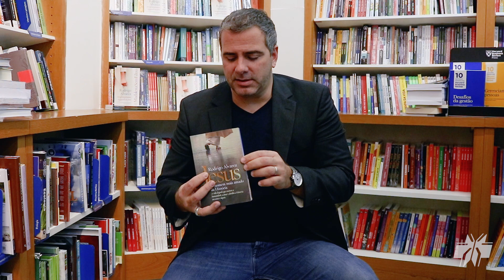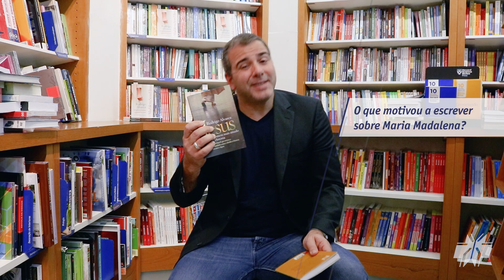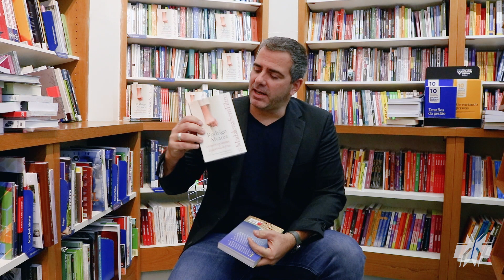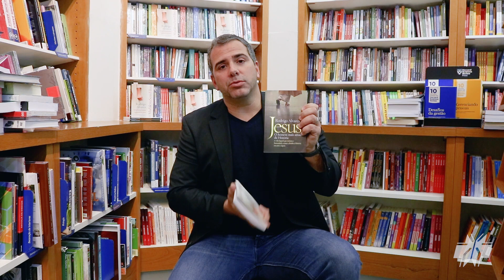Rodrigo Alvarez fala sobre Madalena | Livrarias Curitiba/Catarinense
Entrevista exclusiva com o escritor, jornalista e correspondente da Globo, Rodrigo Alvarez, no lançamento do seu livro "MadalenaSemFiltro" em Curitiba.

Deixe sua opinião. É muito importante para nós.